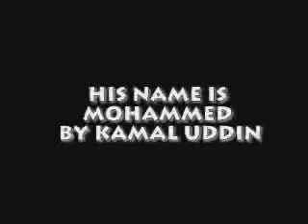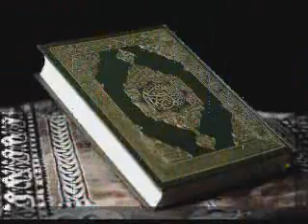prophet mohammed-nasheeda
listen to why the prophet was dissented upon all of mankind its beautiful